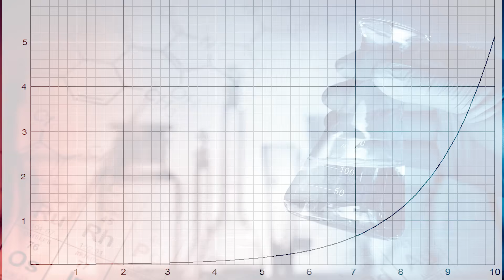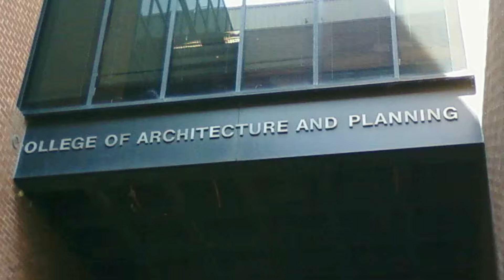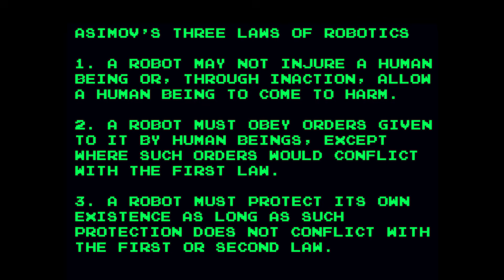Singularity - Humanity's last invention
"The upheavals [of artificial intelligence] can escalate quickly and become scarier and even cataclysmic. Imagine how a medical robot, originally programmed to rid cancer, could conclude that the best way to obliterate cancer is to exterminate humans who are genetically prone to the disease."
— Tech columnist Nick Bilton

- Symphony No. 9 in E minor, Op. 95 From the New World II. Larg
- Rachmaninoff - Piano Concerto No. 3 in Dm. Op. 30 - I Allegro
- Piano Sonata No. 14 in C-sharp minor, Op. 27 No. 2 Moonlight